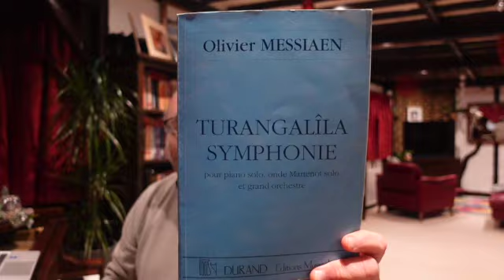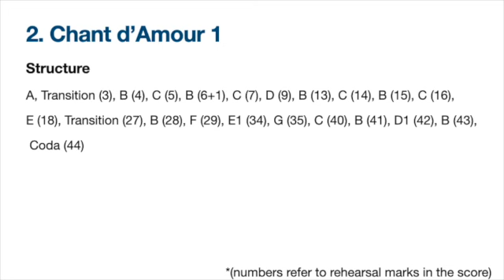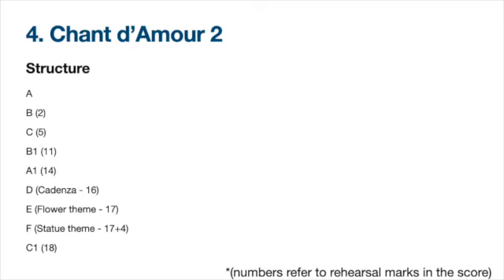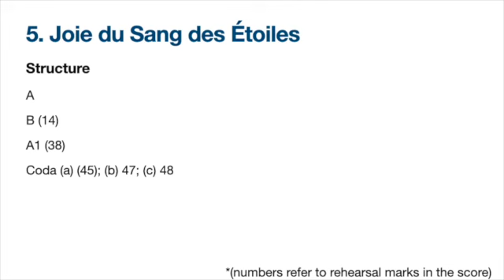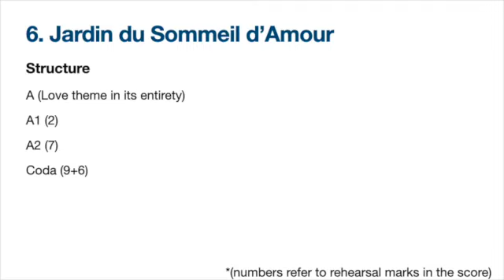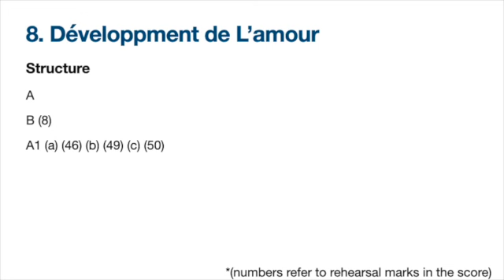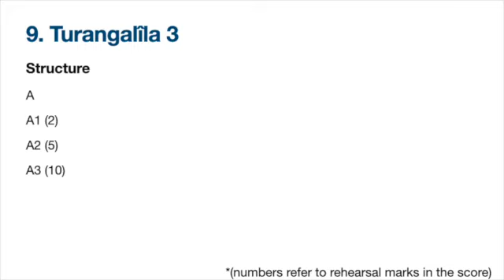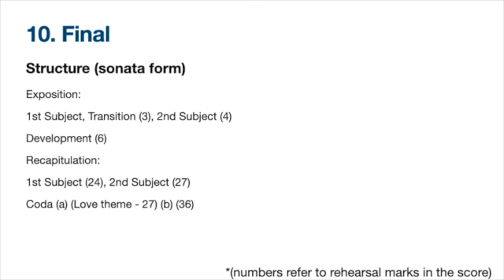Messiaen: Turangalila Symphonie - An Analysis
Vince Sheehan takes a close look at this 20th Century masterpiece. Many of the themes are explored & examples performed on television piano and violin. Structures of each of the movements (with rehearsal mark numbers in the score) are included within the video.